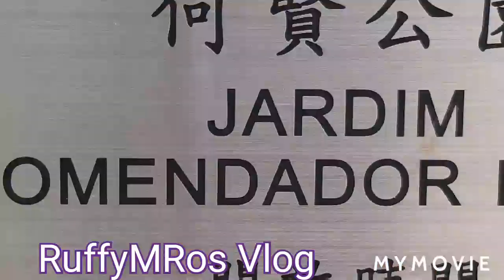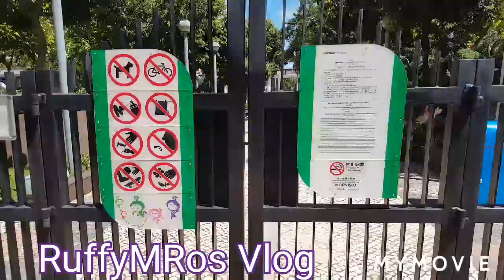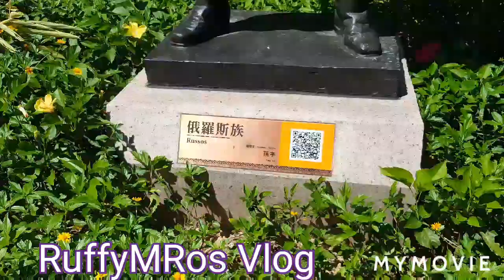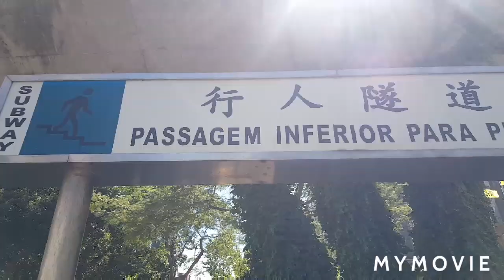HO YIN PARK MACAU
WALK TO AGENCY|FOR MY VISA RENEWAL||
IN FRONT OF JARDIM COMENDADOR HO YIN|
 PARK MACAU|
RuffyMRos Vlog